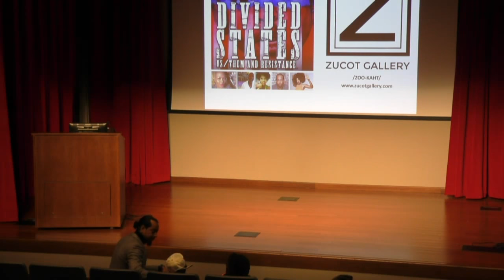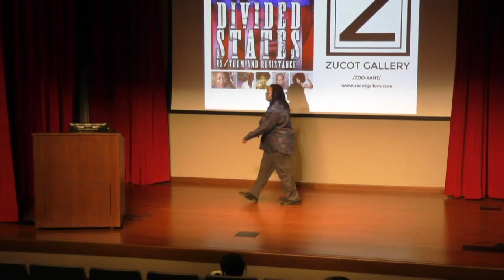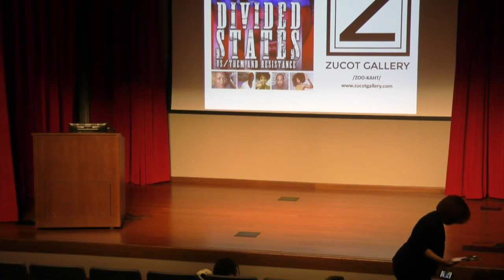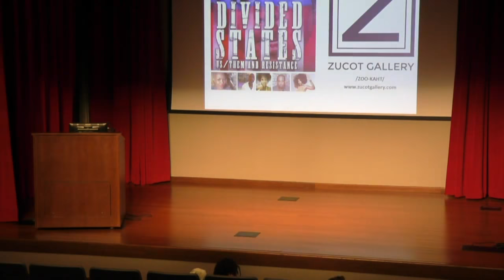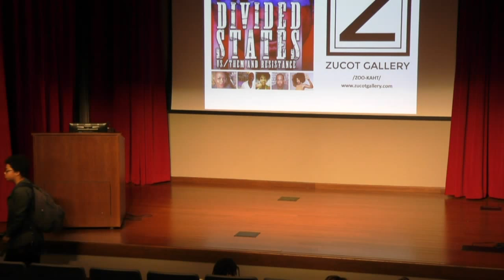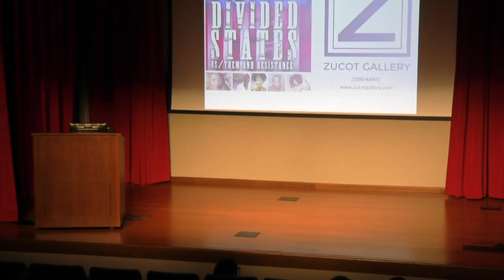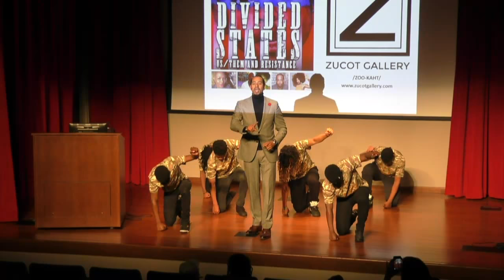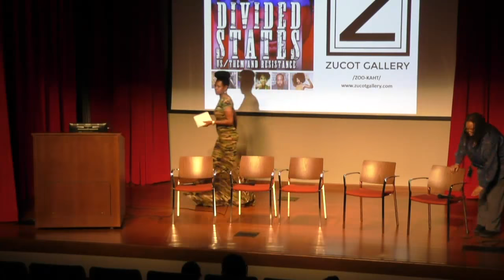AARL - Divided States: Us /Them and Resistance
The Auburn Avenue Research Library on African American Culture and History will host Divided States: Us /Them and Resistance. This community discussion moderated by Ida Harris will feature Cultural Creatives and Artists; Charly Palmer, Tracy Murrell, Onaje Henderson, and Raianna Brown.